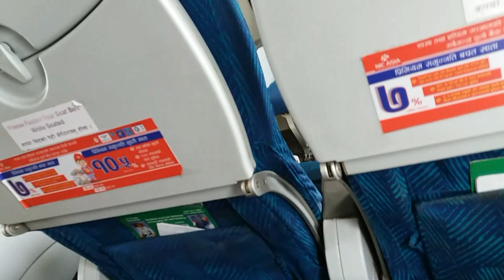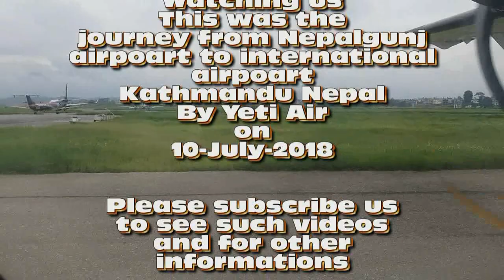राँझा एयरपोर्ट नेपालगञ्जबाट उडेको १२ मिनेट २९ सेकेण्मा विमान पुग्यो काठमाडौै‌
राँझा एयरपोर्ट नेपालगञ्जबाट उडेको १२ मिनेट २९ सेकेण्मा विमान पुग्यो काठमाडौै‌ । Aeroplane from Nepalgunj Airport to Kathmandu.
यो उडानको साथमा हेर्नुहोस् नेपालका प्रमुख शहरहरु र साथमा मनाेरम दृश्यहरु नेपाल पुरै घुम्नुहोस् ।
Thanks
Yeti Air